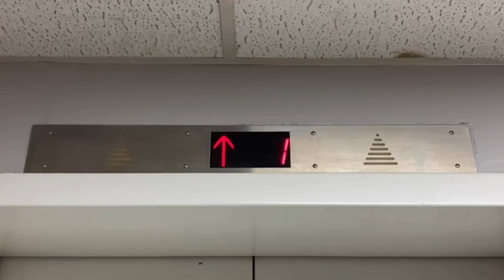Vintage Atlas Hydraulic Elevator/Lift - Math Building @ Waterport College - Roblox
This replaced an old manually-controlled Otis from the 30s

Elevator Specifications:

Installer: Atlas Elevator Company
Fixtures: GAL Black Buttons
Drive System: In-Ground Submersible Hydraulic
Starter: X-Line
Motor Pitch: B-Flat
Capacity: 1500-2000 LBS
Door Type: Swing/2-Speed Telescopic
Door Safety: N/A
# of Elevators on Bank: 1
Floors Served: 1, 2, 3
Speed: 75-125 FPM
Year of Installation: 1962

Video Information:

Date & Time Recorded: March 18th, 2023, at 9:46 PM